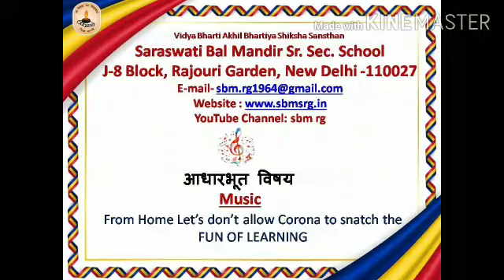अधारभूत विषय - संगीत # SBMRG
Created by- Mr Avnish Saraswati Bal Mandir Sr Sec School, Rajouri Garden